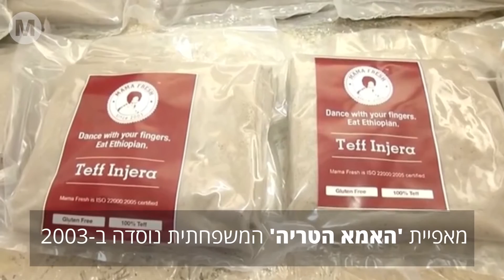איך הפכה האינג'רה לטרנד עולמי?